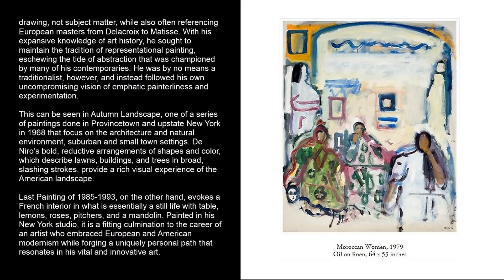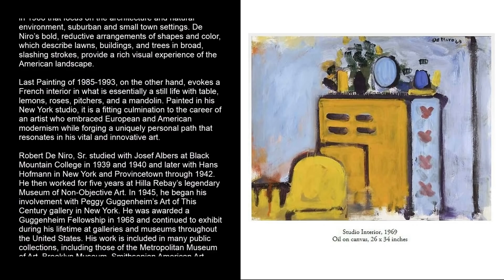2012 - ROBERT DE NIRO, SR. (artworks by his father) at DC Moore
Artist: Robert De Niro, Sr.
Exhibition Title: Paintings and Drawings 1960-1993
Exhibition Dates:  March 22 – April 28, 2012